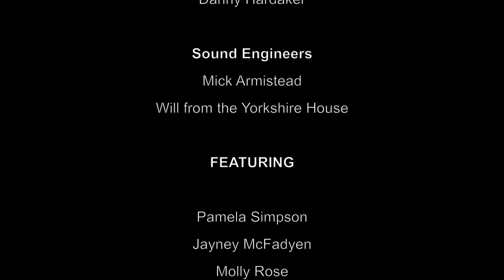Dohnut (formerly known as eating disorder) - Weirdo I Love You (Live)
Recorded live at the Yorkshire House in Lancaster 13/08/15

Filmed by Graham Wynne and Danny Hardaker
Recorded by Mick Armistead

Grimm Products 2015